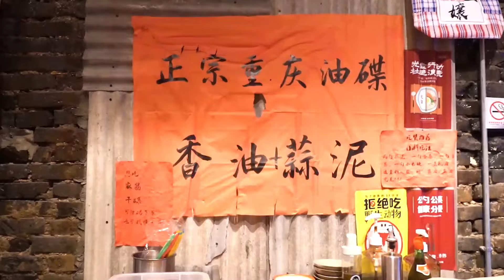北京房山一家天天排队的火锅，打开川式老火锅的新吃法